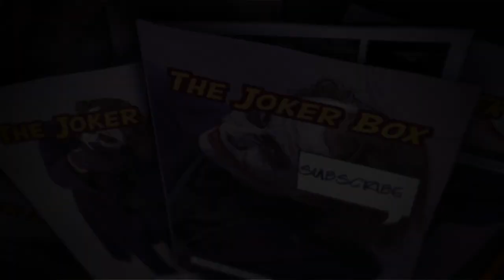Batman vs Joker (Heath Ledger) - Voice Impressions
Batman vs Joker (Heath Ledger) - Voice Impressions. Heath Ledger joker voice impression from the dark knight. Joker Box is about the Dark Knight Joker and Heath Ledger's work as the Joker via Joker impressions modern day.

Tired of YouTube's censorship and ridiculous rules? Check out the video sharing platform I created. We are for the video creators.

MAKEUP USED
Mehron Makeup Clown White Professional Makeup
Mehron Makeup Foundation Greasepaint BRIGHT RED
Mehron Makeup StarBlend Cake BLACK

Christopher Nolan had wanted to work with Ledger on a number of projects in the past (including unsuccessfully approaching Ledger for the role of Batman in Batman Begins) and was agreeable to Ledger's chaotic interpretation of the character. When Ledger saw Batman Begins, he realized a way to make the character work that was consistent with the film's tone: he described his Joker as a "psychopathic, mass murdering, schizophrenic clown with zero empathy". In the film, the Joker has a Glasgow smile, and his trademark chalk-white skin and red lips are makeup rather than the result of chemical bleaching, as in the traditional portrayal of the character. Throughout the film, the Joker states his desire to upset social order through crime, and comes to define himself by his conflict with Batman. To prepare for the role, Ledger lived alone in a hotel room for a month, formulating the character's posture, voice, and personality, and kept a diary, in which he recorded the Joker's thoughts and feelings. While he initially found it difficult, Ledger eventually generated a voice unlike Jack Nicholson's character in Tim Burton's 1989 Batman film. He was also given Batman: The Killing Joke and Arkham Asylum. Ledger also cited A Clockwork Orange and Sid Vicious as "a very early starting point for Christian [Bale] and I. Ledger was allowed to shoot and mostly direct the videos the Joker sends out as warnings. Each take Ledger made was different from the last. Nolan was impressed enough with the first video shoot that he chose to not be present when Ledger shot the video with a kidnapped reporter (Anthony Michael Hall). On January 22, 2008, after he had completed filming The Dark Knight, Ledger died of an accidental prescription drug overdose, leading to intense press attention and memorial tributes. "It was tremendously emotional, right when he passed, having to go back in and look at him every day during editing", Nolan recalled. "But the truth is, I feel very lucky to have something productive to do, to have a performance that he was very, very proud of, and that he had entrusted to me to finish." All of Ledger's scenes appear as he completed them in the filming; in editing the film, Nolan added no "digital effects" to alter Ledger's actual performance. Nolan has dedicated the film in part to Ledger's memory.